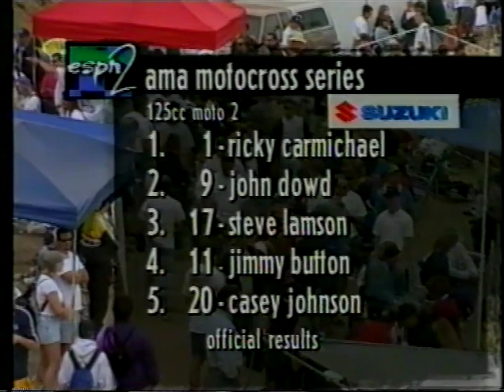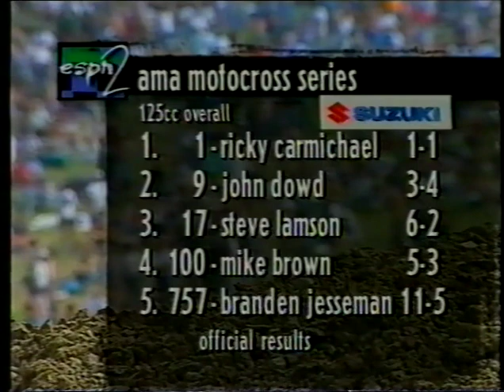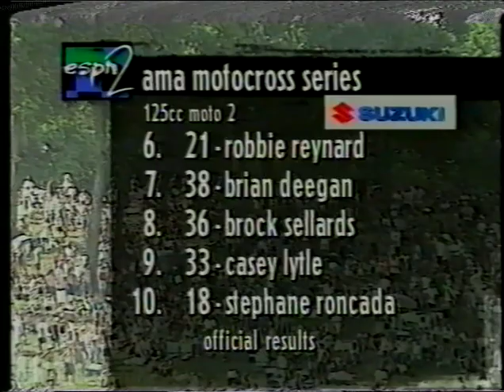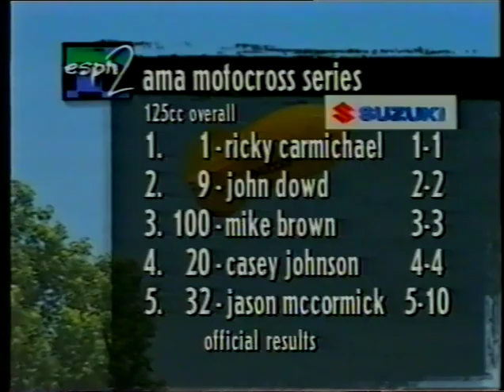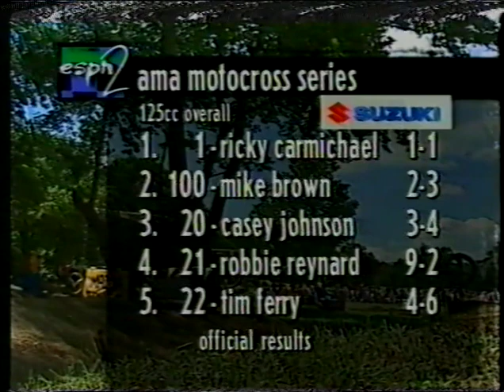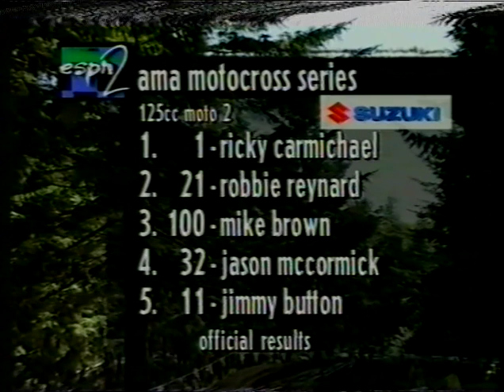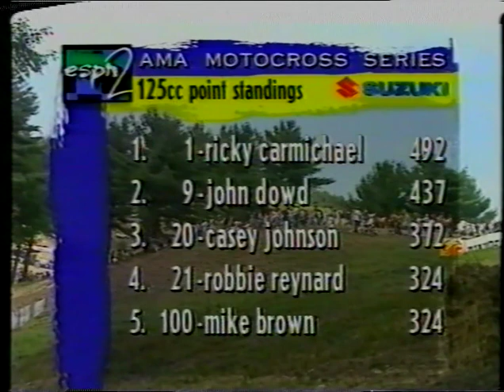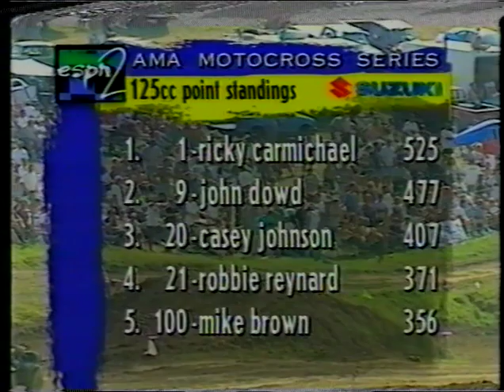Motocross National USA 125 1998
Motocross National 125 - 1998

Un'altra grande stagione del National 125 1998 USA .
Successo ancora per Ricky Carmichel che si aggiudica il titolo dopo una bella battaglia con John Dowd , Mike Brown e Robbie Reynard .